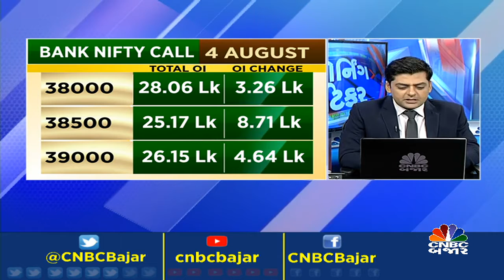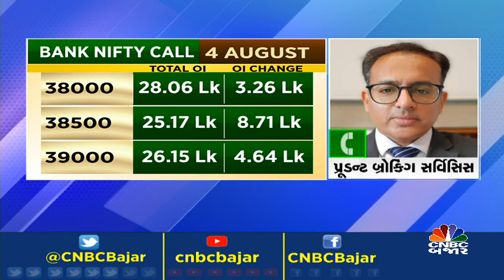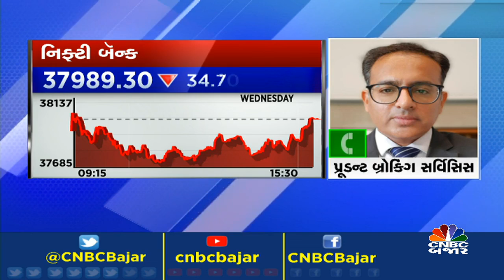FIIs અને DIIsના આધારે બેન્ક નિફ્ટી અને નિફ્ટીની ચાલ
CNBCBajar | Market માં આજે FII અને DIIના આંકડાના આધારે નિફ્ટી અને બેન્ક નિફ્ટી માટે કયા લેવલ મહત્વના રહેશે? પ્રૂડન્ટ બ્રોકિંગ સર્વિસિસના પ્રદીપ હોતચંદાણી પાસેથી